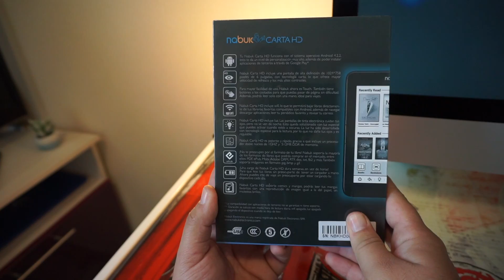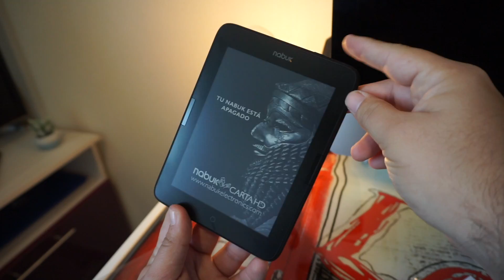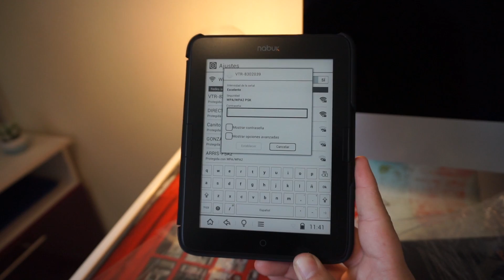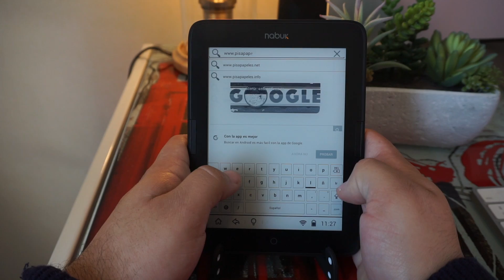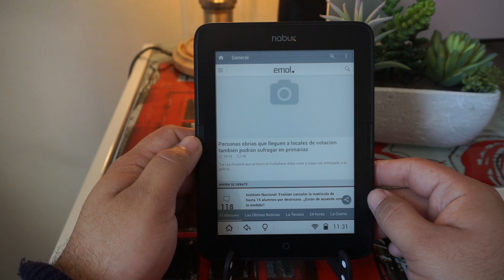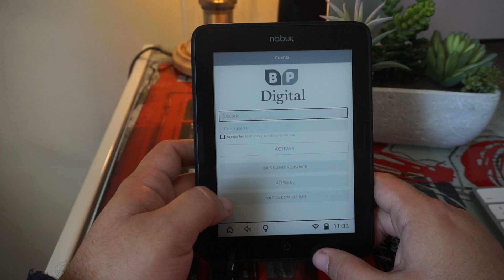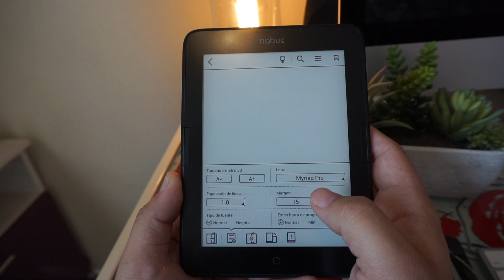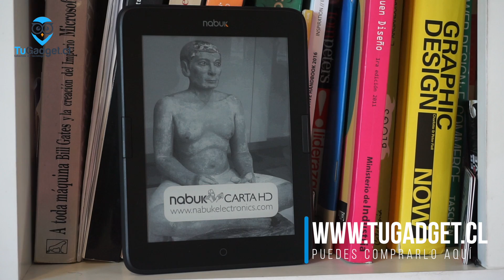Nabuk Carta HD un ereader con android y wifi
Un lector de libros que lee cualquier formato, de gran resolución, con Android y wifi integrados lo convierten en uno de los mejores lectores de libros electrónicos de este 2017.